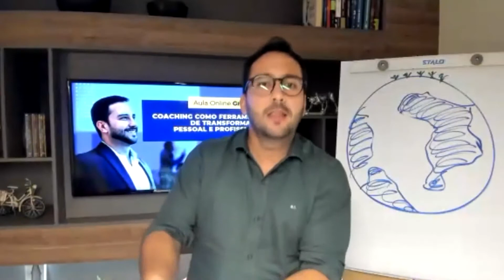Como lidar com os obstáculos para alcançar os objetivos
Todos nós temos objetivos e aspirações, mas nossas atitudes acabam afetando o resultado de nossas vidas. Portanto, seu primeiro passo para o sucesso começa com uma atitude positiva. 👊

O trabalho árduo é uma forma de atingir objetivos. Nenhuma celebridade ou indivíduo na história alcançou objetivos de vida sem muito trabalho e suor.

Não importa se você trabalha mais arduamente do que qualquer outra pessoa, estuda mais do que qualquer outra pessoa, você precisa entender a importância de trabalhar para atingir seu objetivo final. Sem isso, você não pode ter um objetivo de vida real alcançável. 🎯